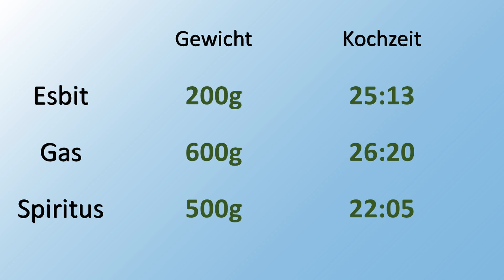Esbit, Gas oder Spiritus - Der Vergleich | PBW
Hallo und Gut Pfad zusammen!  :)

Im heutigen Video zeigen wir euch den zweiten von drei Vergleichen, die wir für euch am Stammesführerwochenende aufgenommen haben.

Wir haben einen Esbitkocher, einen Gaskocher und einen Tranja (Spirituskocher) verglichen.

Wir hoffen euch gefällt das Video und wünschen euch viel Spaß beim Anschauen! ;)

Gut Pfad,
eure PbW-YouTube-Team! :)

Heute im Video:

- div Teilnehmer des Stammesführerwochenende

An der Kamera:

- Matze
- Sandra

Schnitt:

- Matze